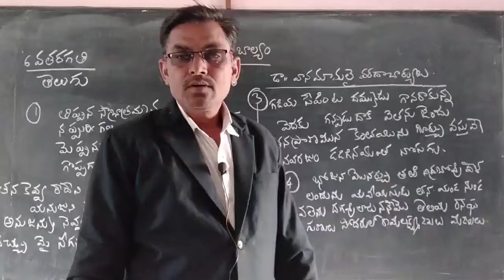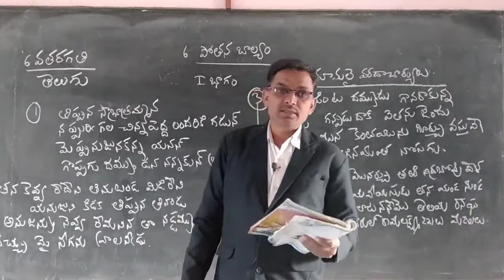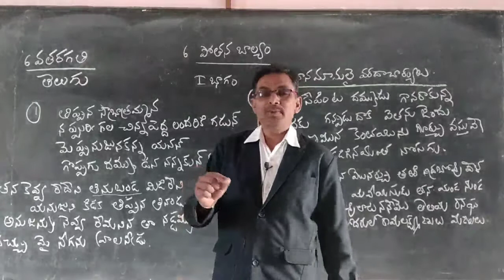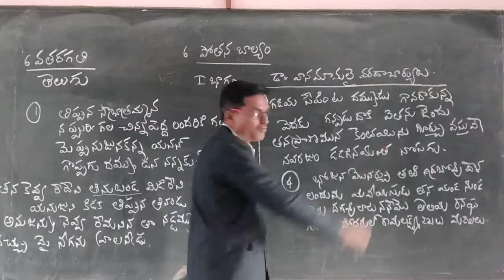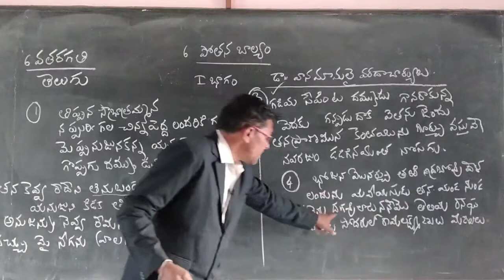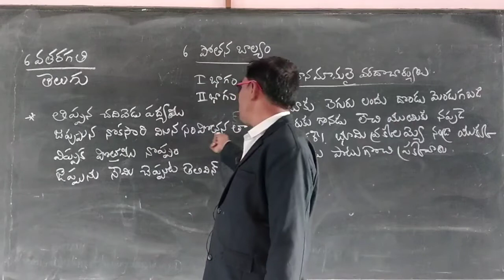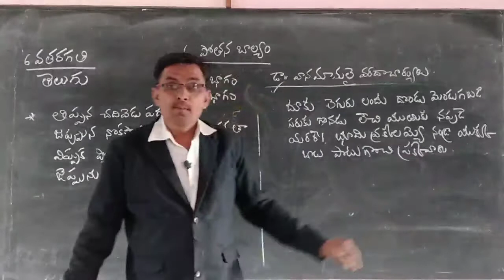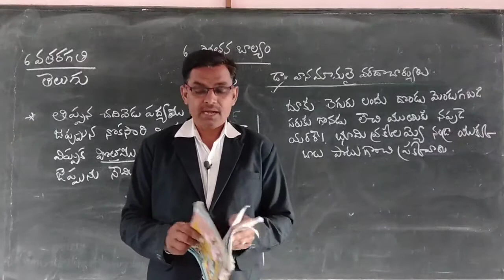6th class telugu pothana balyam part 1